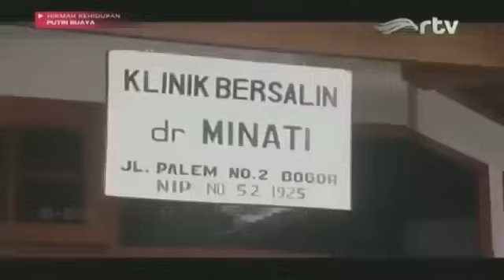Ftv putri buaya